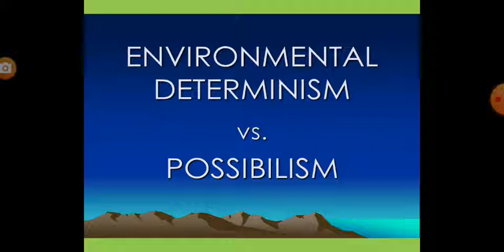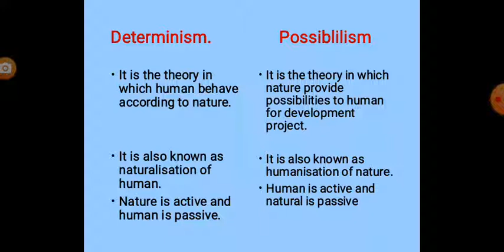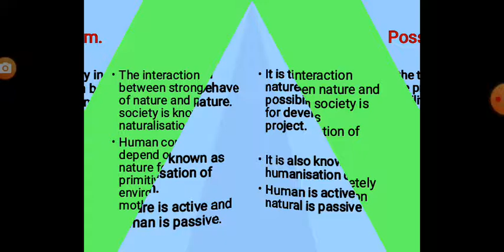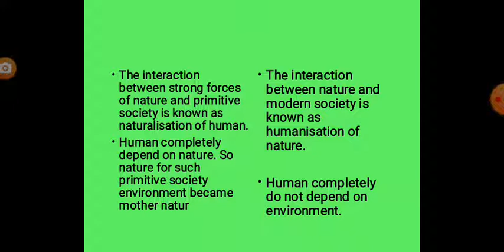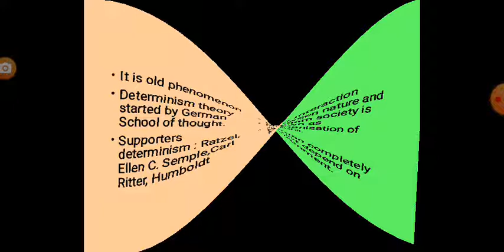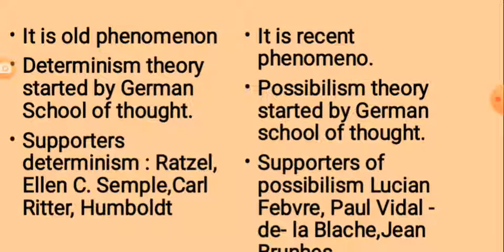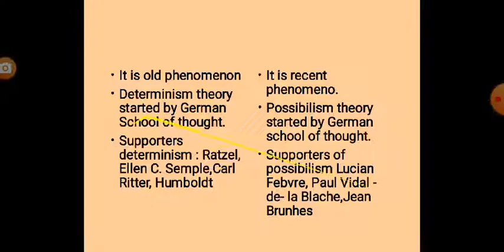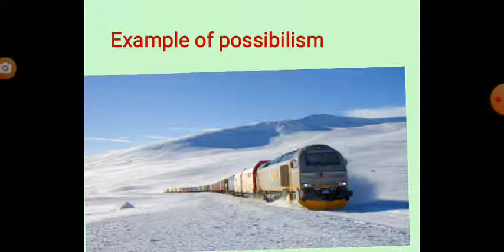differentiation between environmental determinism and possibilism#scope of human geography class 12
welcome to DM classes YouTube channel

if you are having any doubt please return in comment section. I'll try to give immediate response with your answer

# Be free to ask questions

environmental determinism and possibilism differentiation
scope of human geography class 12
human geography class 12th
detail about naturalisation of human or determinism
detail about possibilism or humanisation of nature